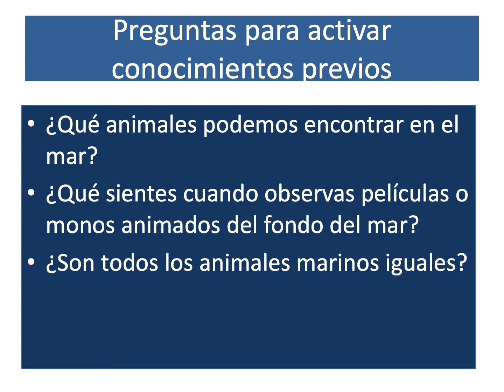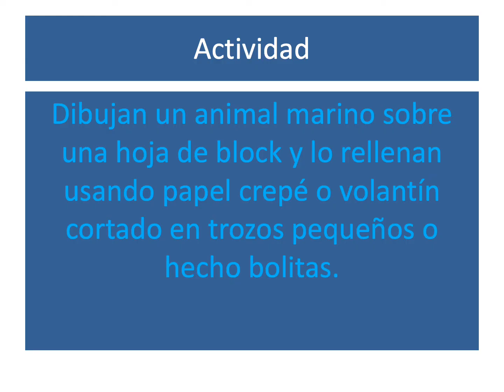Material de estudio para 1º Básico NEEP - Artes